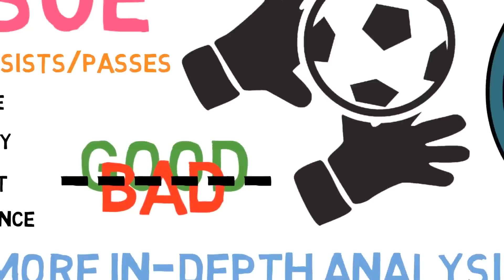The Problem With Goalkeeping Analysis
This video was adapted from an article originally written by David Preece, and published on uMAXit Football in March 2016.

► This was Written and Produced by Joe Devine!